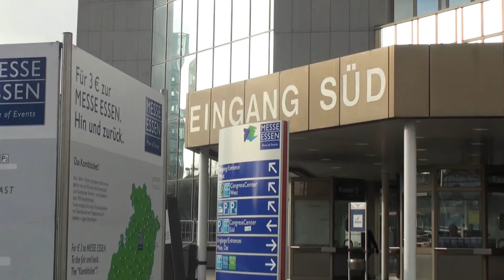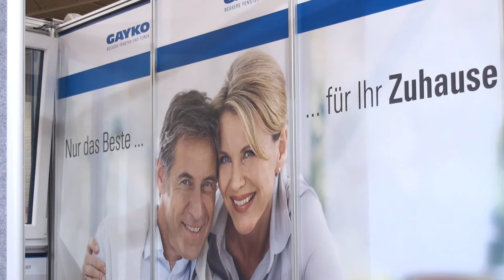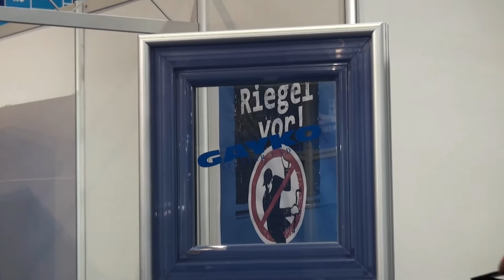GAYKO Fenster-Türenwerk auf der DEUBAU 2012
Mit seinen regionalen Fachpartnern ist GAYKO auch auf der DEUBAU 2012 vertreten gewesen.

Rund um die Themenschwerpunkte Einbruchschutz und Energieeinsparmöglichkeiten mit Fenster und Haustüren zeigt das Wilnsdorfer Unternehmen Lösungen für die Gebäudesanierung und auch Neubau. Im Fokus der Jubiläums-Messe stehen bei GAYKO die neuen Haustürdesigns und das Fenster der Zukunft GAYKO-LIFE V82.